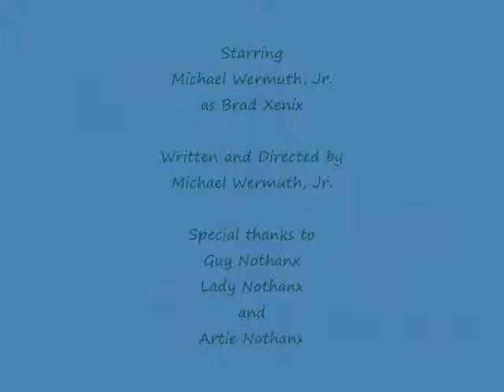A Thankful Review: Liar Liar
Thankful Frank is thankful for Liar Liar.